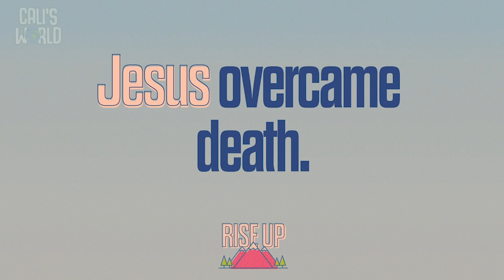GrowKids Preschool Easter, April 4, 2021